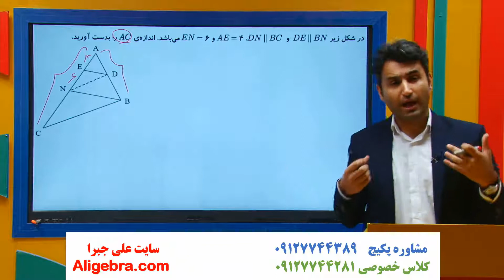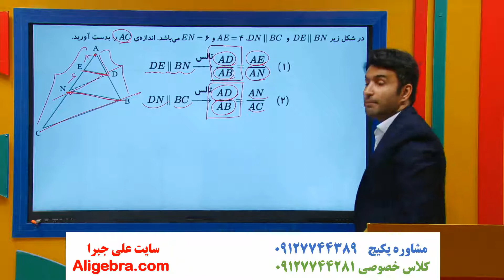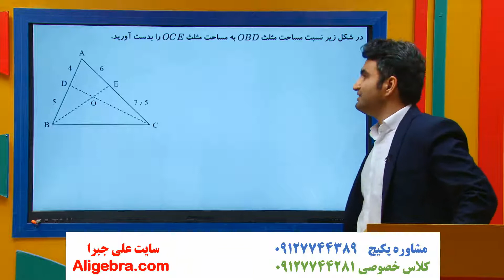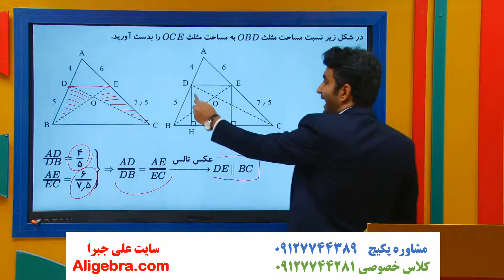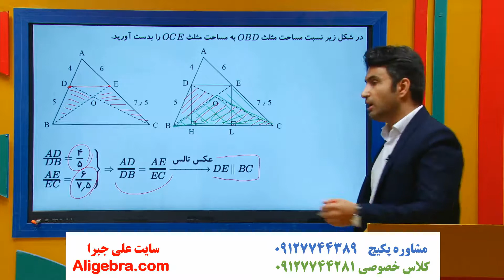آموزش ریاضی یازدهم تجربی علی هاشمی فصل دوم هندسه درس 5 قضیه تالس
در این فیلم، آموزش ریاضی یازدهم تجربی علی هاشمی فصل دوم هندسه درس 5 قضیه تالس را تماشا خواهید کرد.

این ویدیو از پکیج تدریس ریاضی یازدهم تجربی علی جبرا انتخاب شده است.

برای دانلود فیلم های (درسنامه، جزوه PDF و حل تمرین ها) فصل هندسه کتاب درسی ریاضی یازدهم تجربی  در سایت علی جبرا بر روی لینک زیر کلیک کنید